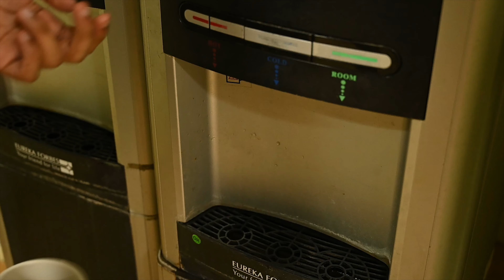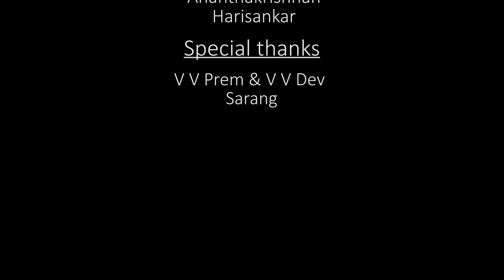Avant Grade | Entry 11 - Despresso | Ishya '22